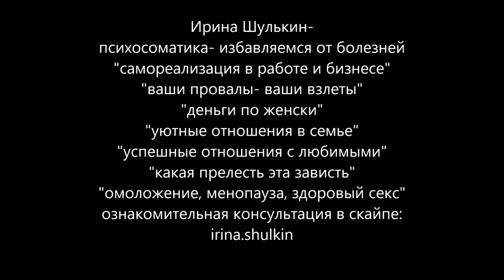Бизнесс-коучинг- терапия финансовой ситуации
бизнесс-терапия, снятие эмоциональной нагрузки и разрешение бизнесс-ситуаций, продвижение клиента в соц. сетях. менторство